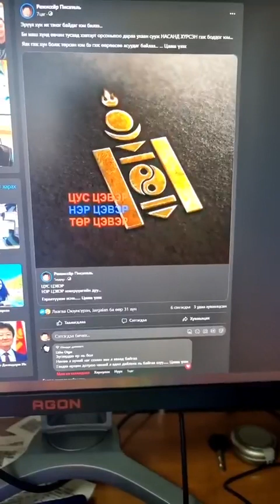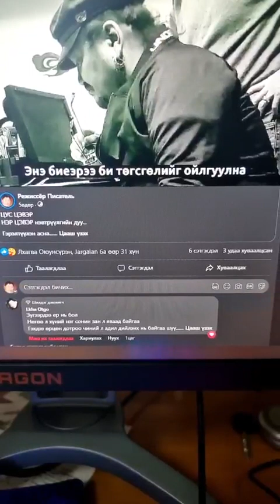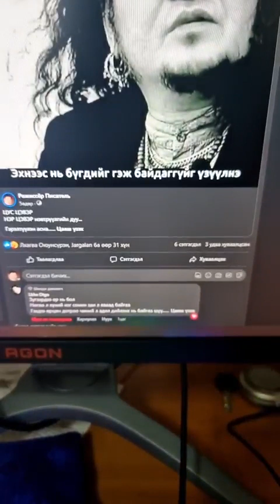Баян хүн мөнгөтэй хүн ТӨР удирдана гэж үхсэн баас байх юм бэ....